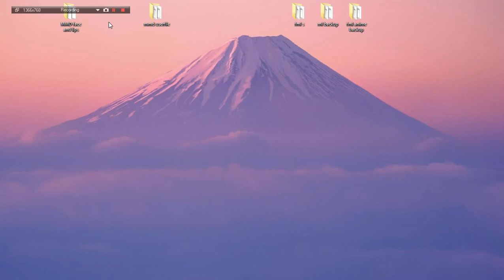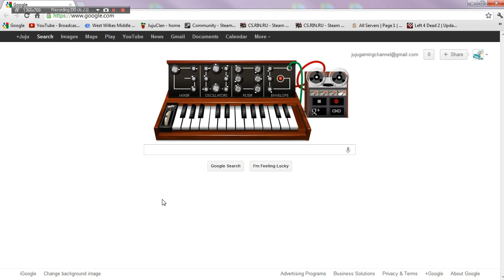Google: Robert Moog Electro Doodle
May 23, 2012; Google puts out a Robert Moog electronic keyboard doodle for the day and its up to us (more like me) to put some use to it!

Robert Moog 78-79 birthday (died in 2005)